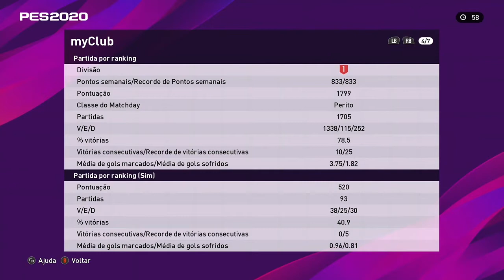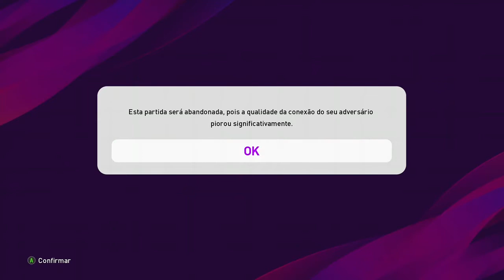PES 2020 MYCLUB- PARTIDA VALENDO 1800 PONTOS ,Será QUE CONSEGUIMOS?